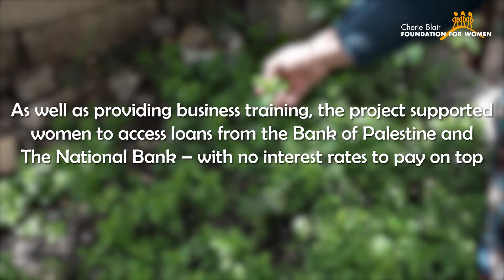Advancing Palestinian Women Entrepreneurs - Jameela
Our Advancing Palestinian Women Entrepreneurs project empowers Palestinian women entrepreneurs in the West Bank to grow profitable and sustainable businesses.
Videography by: Tamara Abdul Hadi
Translated by: Fardous Bahbouh / Lena Mansy
Edited by: Manka Tamang